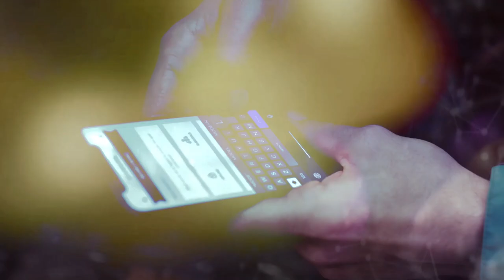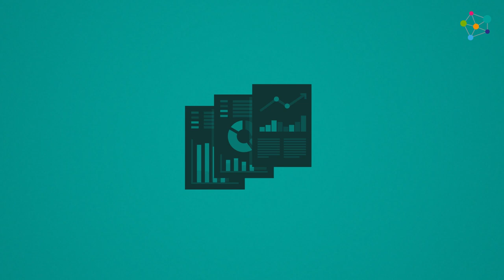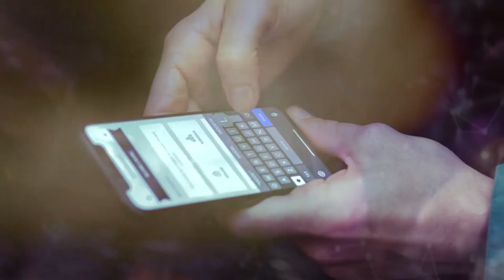Certezas, problemas y tareas por realizar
MOOC - Radicalización violenta: análisis, detección y prevención - Certezas, problemas y tareas por realizar

aulavirtual.urjc.es
cied.urjc.es